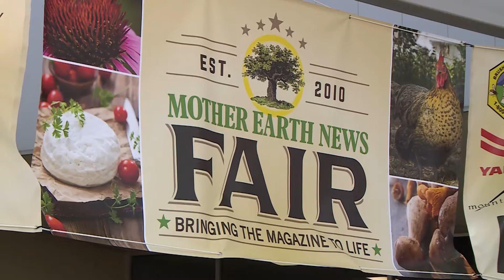Plowing New Ground | Mother Earth News Fair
Foodies and farmers. Together. Talking about agriculture—local, conventional, organic. And building relationships.